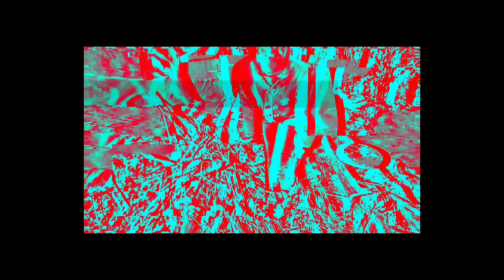AMAZING LIFE IN UPCOUNTRY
This video highlights the most enjoyable moments and throwbacks in 'ushago'. Enjoy!!